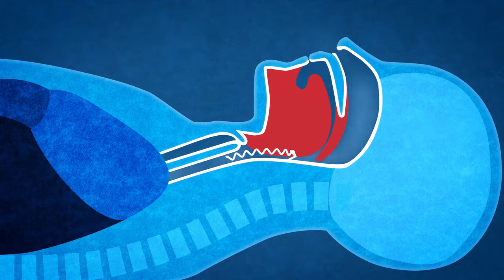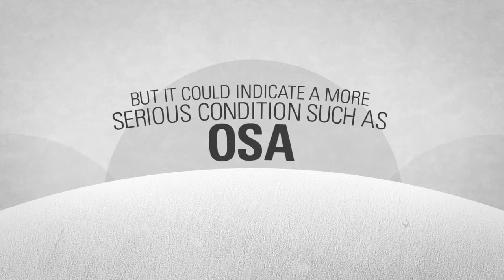Narval CC Anti Snoring Device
Narval CC Anti Snoring Dental Device

Are you snoring?
Constantly feeling sleepy?
Waking up with a headache?
Having trouble focusing at work?

Talk to your dentist today about Narval CC™ supplied in Ireland by Promed - Narval CC is a proven mandibular repositioning device that simply fits in your mouth while you sleep Narval CC is developed by ResMed, global leader in sleep disordered breathing. It combines innovative design with advanced CAD/CAM (computer-aided design and manufacturing) technology to give you a good night’s sleep with a comfortable, natural feeling.